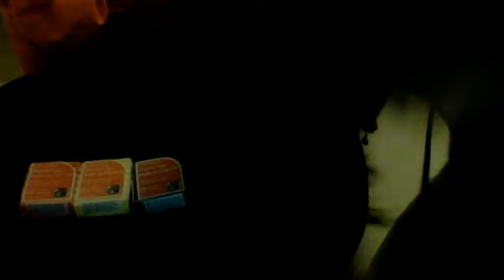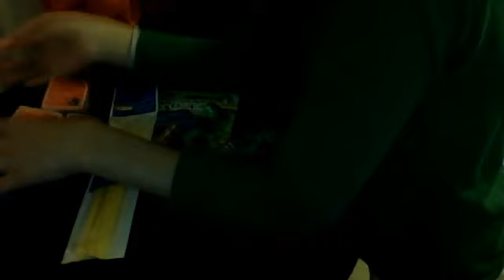Michaels Haul ENJOY!:}}